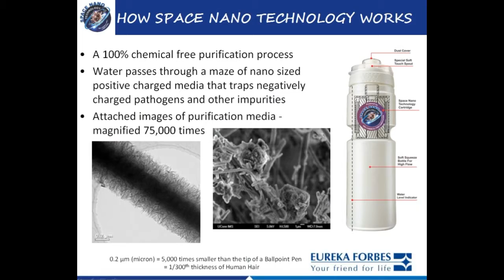EUREKA SLIDESHOW HD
Aquaguard “Personal Purifier - On the go...” a mobile water purifier bottle.
Ideal for schools, gym, jogging, cycling, travelling, shopping, hiking, trekking, picnic, and other outdoor activities.

According to W.H.O. 80% diseases are waterborne like dysentry, jaundice, cholera, typhoid, gastroenterities etc.
and are caused due to drinking unsafe contaminated water.
THESE DISEASES TEND TO INCREASE IN MONSOON SEASON.

We may have Water Filters/ROs at home
But we Indians lack access to
Safe & Pure drinking water while On The GO... - at work, shopping, travelling in trains/buses etc. Our children often Refill and drink unsafe contaminated water from Taps at School or while Playing outside in the field.

Aquaguard Personal Purifier Water Bottle enables you to Fill Water Bottle Anywhere, Anytime from Any Source and get Pure & Safe drinking water instantly..